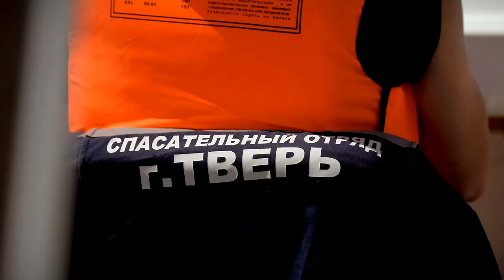В Твери усилен контроль за соблюдением мер безопасности на водных объектах